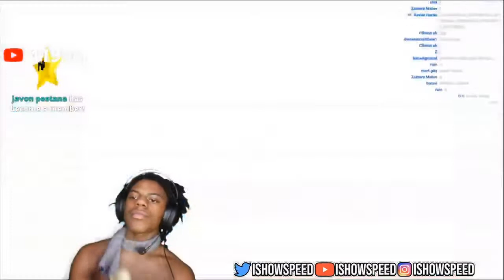IShowSpeed Plays Fall Guys (Funny Games)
ishowspeed gaming games plays played funny